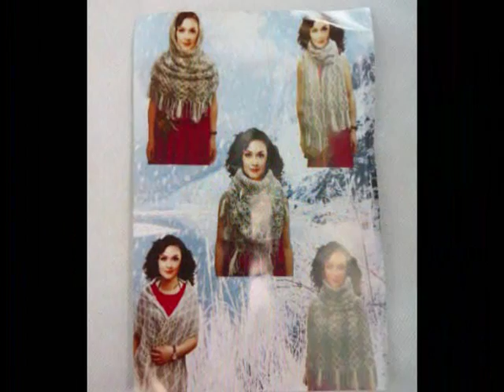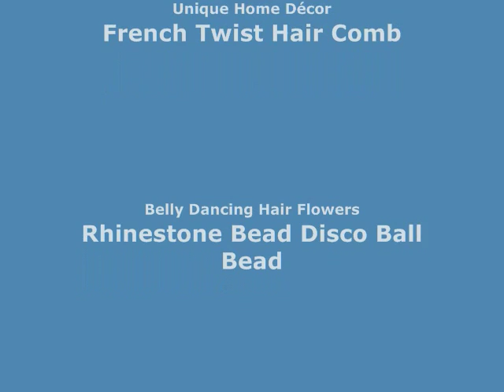cowl neck circular scarf Discounted Scarves wholesalesarong.com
USD$3.45 each
Product code: infinity03mu6
skulll skeleton chiffon infinity scarf / circle loop long wrap / endless shawl / cowl neck circular scarf / eternity scarf / double loop scarf
Sugar skull, skull Day of the Dead, skull and cross, punk rock psychobilly rockabilly chiffon scarves.
Soft, silky, half see through, lightweight, cute and stylish fashion scarves for all seasons.
Size approximately: 56 to 58 inches circumference, 21 to 23 inches wide.
Mixed 5 designs as shown on the pictures, randomly picked by our warehouse staffs.